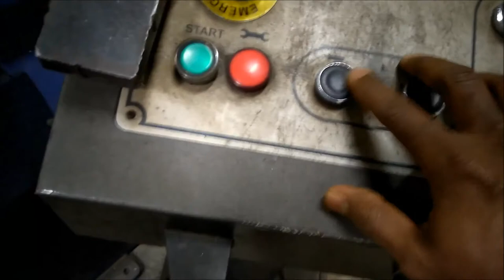ഇങ്ങിനെ ഒരു മെഷീൻ ഉണ്ടെങ്കിൽ,welding malayalam, rolling machine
ഇത് പോലുള്ള ഒരു മെഷീൻ ഉപയോഗപ്പെടുത്തുകയാണെങ്കിൽ സ്റ്റീൽ ഉപയോഗിച്ച് വാട്ടർ ടാങ്ക് ഉണ്ടാക്കാം,new idea for tig welders,rolled stainless tank